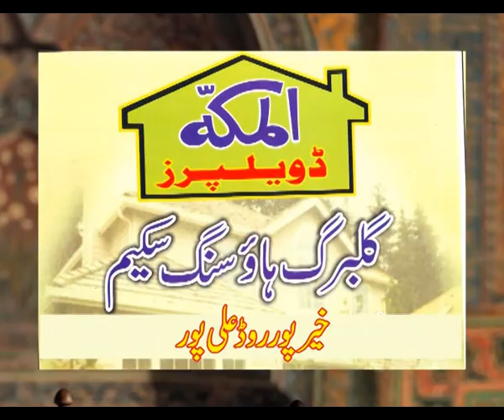gulberg housing scheme alipur